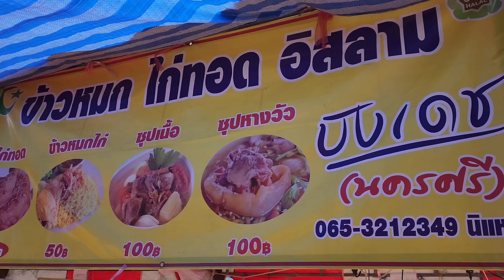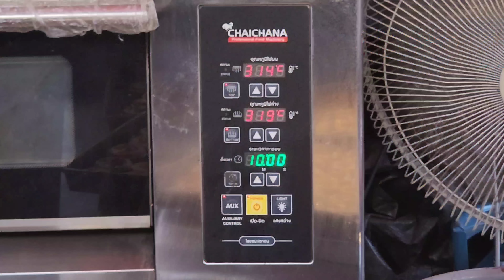Lots of Amazing Street Food at Charoen Krung Festival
BANGKOK Thailand - There are so many street food stalls at the Wat Suthi Wararam School
temple festival. Check out the video and see lovely food stall vendors selling freshly made dishes right in front of your eyes.